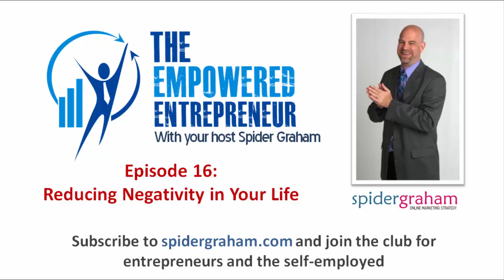The Empowered Entrepreneur - Episode 16 - Reducing Negativity in Your Life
One of the most common 'human challenges' is the consistent management our our thoughts. What we think about defines our realities and when we are faced with a constant barrage of negative thoughts as reported by the media and other events around us, this can lead to self-defeating thoughts and slow our personal development and progress down. This can be hugely detrimental especially for entrepreneurs!

During this podcast Spider Graham takes a deeper look at the process of reducing negativity in your thinking and how some simple changes in how you look at the world can have a significant difference in how successful you are in your business and life.